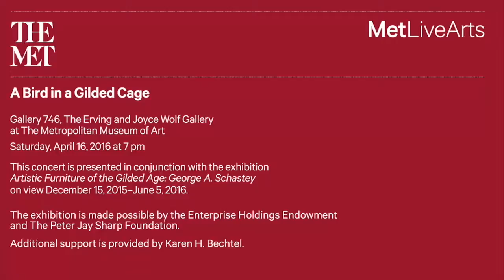And Her Golden Hair Was Hanging Down Her Back - Felix McGlennon & Monroe H. Rosenfeld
Performed by Naomi Louisa O'Connell & Daniel Fung

Metropolitan Museum of Art, New York City

"A Bird in a Gilded Cage"

Concert presented in conjunction with the exhibition
Artistic Furniture of the Gilded Age: George A. Schastey

And Her Golden Hair Was Hanging Down Her Back (1894)

Music/Lyrics: Felix McGlennon (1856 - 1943) & Monroe H. Rosenfeld (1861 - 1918)

There was once a simple maiden came to New York on a trip,
And her golden hair was hanging down her back.
Her cheeks were like the roses, she'd a pout upon her lip,
When she landed at the station here she took a little stroll,
At everything she wondered till she lost her self-control,
Said she, "New York is quite a village, ain't it? Bless my soul!"

CHORUS:
But, oh Jane! doesn't look the same,
When she left the village she was shy,
But alas! And alack!
She's gone back
With a naughty little twinkle in her eye!

She toddled down Broadway, a bashful smile upon her face,
A bit of nice blue ribbon kept her ringlets in their place,
For her golden hair was hanging down her back.
Of course, she knew her manners, she'd been taught to be polite,
So when a gent said, "Hem, good evening!" she said, "Hem, good night!"
Said she, "I am a stranger here, I hope you'll treat me right!"

CHORUS

She took his arm in confidence, she liked his pleasant ways,
At all the damsels passing by she stared in great amaze,
She told him she was thirsty; "Oh, all right," said he, "good biz."
He took her to Delmonico's and treated her to fizz.
Said she, "I think it’s nicer than a glass of milk, it is!"

CHORUS

They drank until the artless man so very weary grew,
She took his chain and ticker, and his diamond breastpin, too,
Then silently she left him as he slumbered in a chair,
Into the street she wandered with a very simple air.
She would have carried off the stove if there had been one there!

CHORUS

Now, gentle folks, I warn you all to shun the simple maid,
When her golden hair is hanging down her back.
If any such you run across just don't you be afraid,
Just skip the gutter, cross the street, or take another lane,
Or dodge the corner, take a cab, or catch a railway train,
And as you're flying up the street, just sing her this refrain:
"Oh! your golden hair is hanging down your back!"